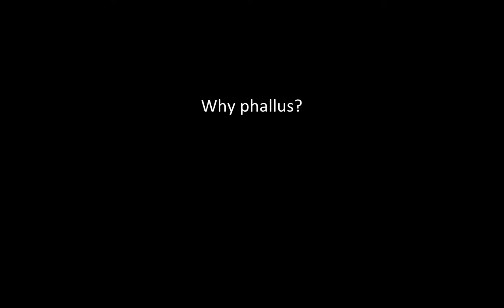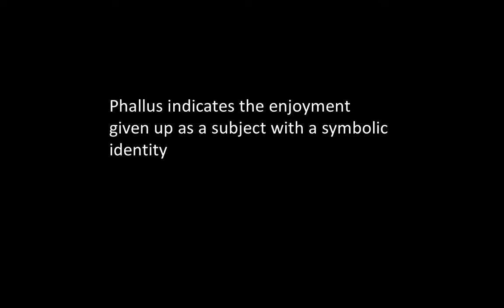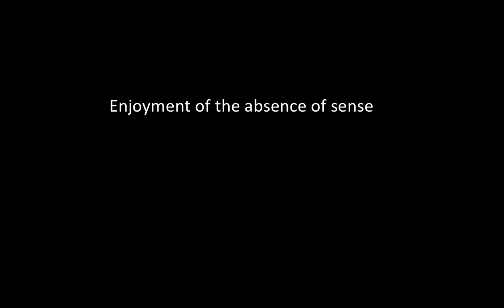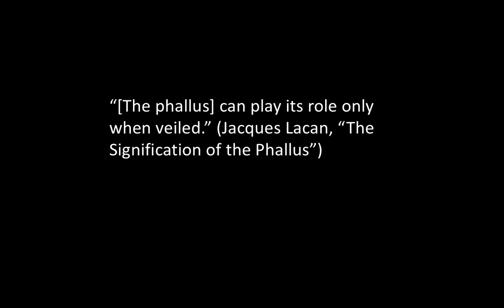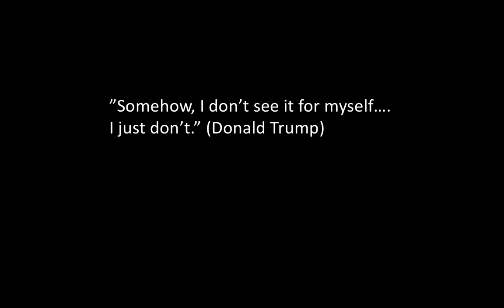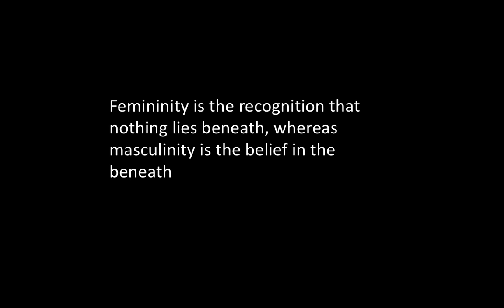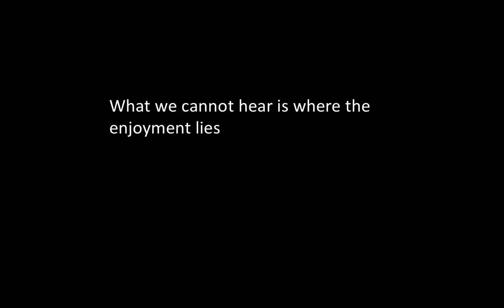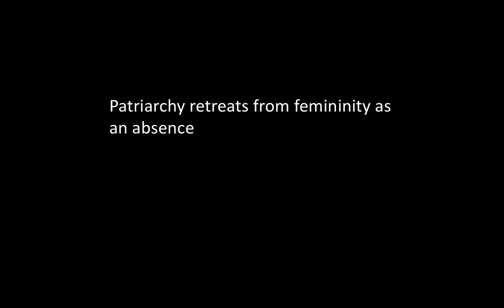Phallus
The phallus must be understood as a signifier that signifies castration as such. When we think of it this way, we can understand how fraught the attempt to take up the phallus is and how psychoanalysis has responded to it by exposing the phallus as a fraud.